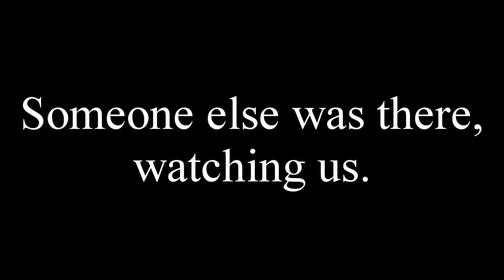4 - Going back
I finally decided to go back to the location. Something in my gut kept telling me to not go back there.